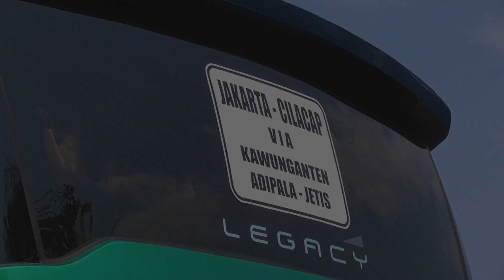Kesibukan Terminal Bus KaliDeres di Sore Hari ( 8 September 2018)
Terimakasih untuk kalian semua yang sudah meluangkan waktunya untuk menonton video ini ^_^

Ini adalah pertama kalinya saya hunting di terminal bus Kalideres hehe ,awalnya sih ga ada niatan untuk kemari , tapi gasengaja kebetulan lewat yaudah saya mampir sebentar ^_^